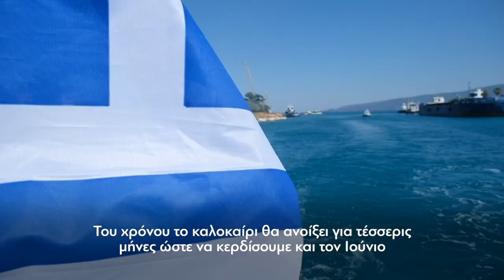Επίσκεψη του Πρωθυπουργού Κυριάκου Μητσοτάκη στη Διώρυγα της Κορίνθου